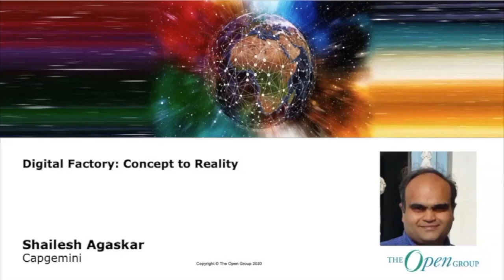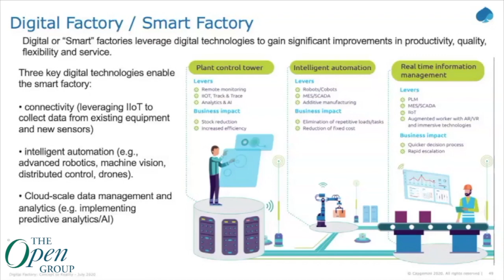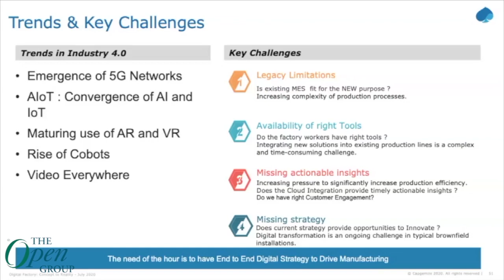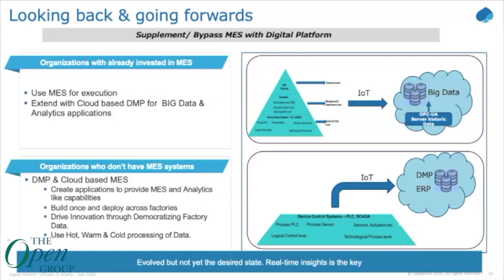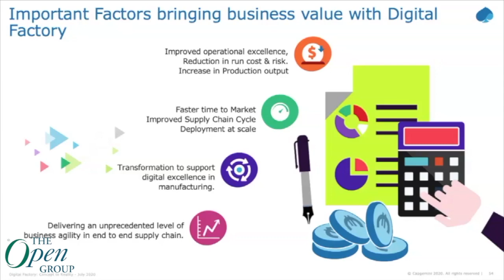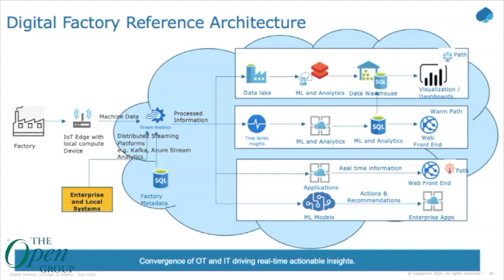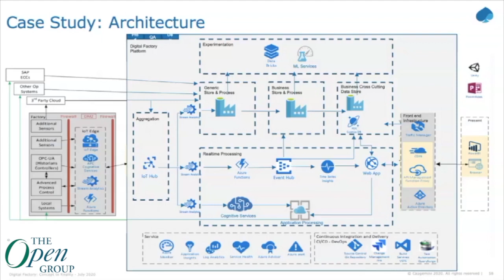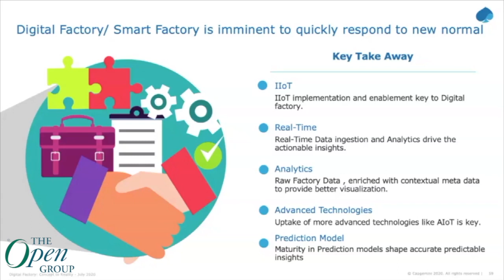Digital Factory - Concept to Reality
Digital Transformation for Enterprises has been an ongoing journey. The speed at which Technology advancements are happening in today’s times, Digital Economy is moving from just being conceptual to operational. The current situation made the Digital Enterprise and Digital Factory almost 100% reality and early on-boarders are reaping benefits in these unprecedented times. New normal will mandate the Enterprises to be Digital First as a core business principles.

This session will cover how Enterprises have leveraged emerging technologies, power of AI/ML, IoT/Edge, and Mature Cloud Platforms to implement a flavor of Digital Twins called the Digital Factory. How Enterprises with Business Agility, Technology Maturity, and nimbleness have moved to a Digital Factory implementation. Digital Factory is the foundation of factory governance and establishes the standard guidelines for the right meeting system, timely action reporting, and right KPI management. Provides visibility into Performance of Factories to the Factory Leadership Team, ensuring the right accountability of actions through a pragmatic escalation system.

The highlights of the solution showcase faster deployment into production, ease of documentation, resilience to change, anomaly detection, human collaboration, and global scalability. The overall architecture of the solution is scalable, loosely coupled, with multiple components, seamlessly integrated, adhering to industry standards/interoperability.

Finally, we will see how the Digital factory model supports an effective execution of the Digital Factory Operations through proper applications, therefore enabling more accurate and granular data capturing to enable Safety, Quality, Performance & Service, and Capturing actions to tracking them for completion. This shall be substantiated by a real-life implementation case study. This is the platform that can on-board similar use cases in the Digital Manufacturing Area.

Shailesh Agaskar is a Lead Architect with Capgemini Cloud & Digital Practice with over 2 decades of rich and diverse experience in Information Technology, Business, Consulting, and Leadership. Expertise in Architecting Large Complex Software Systems, Software Products, Solution Conceptualization, Digital Transformation Assessments, and End to End Solution Delivery to conform adherence to Business Outcome.

The Open Group is a global consortium that enables the achievement of business objectives through technology standards. Our diverse membership of more than 700 organizations includes customers, systems and solutions suppliers, tool vendors, integrators, academics, and consultants across multiple industries.